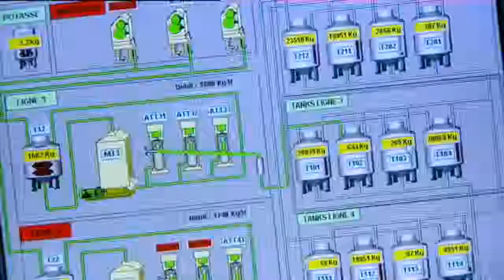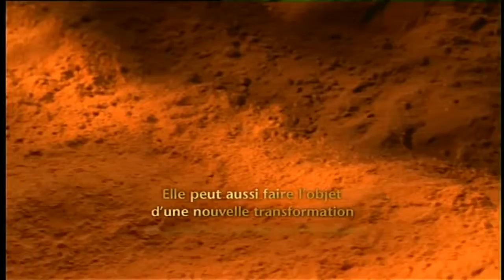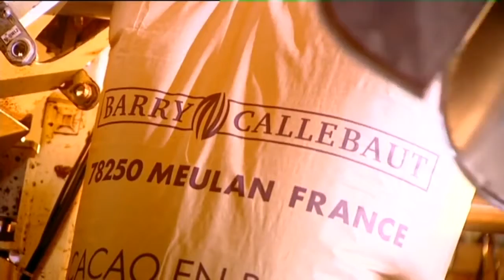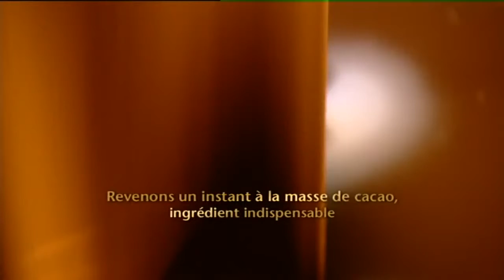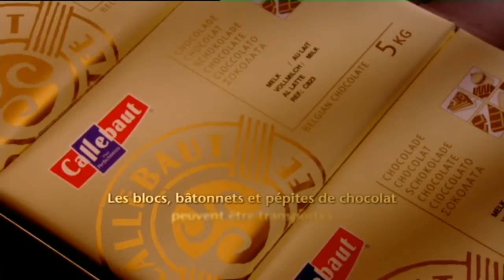Barry Callebaut L'histoire du cacao et du chocolat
The history of chocolate (from bean to chocolate)